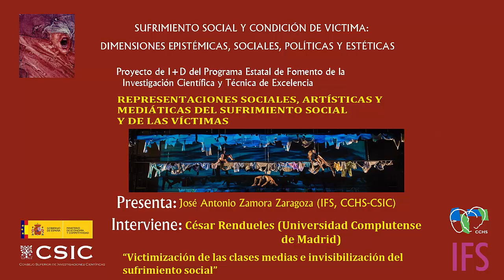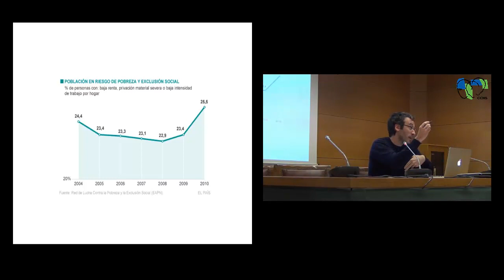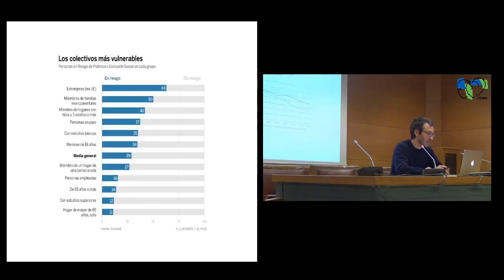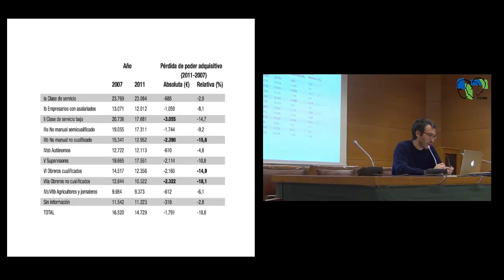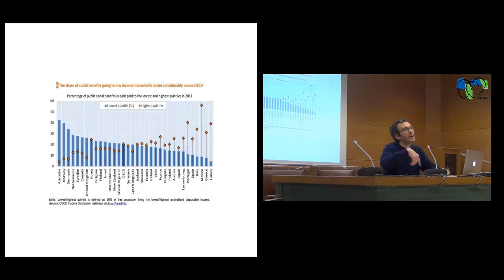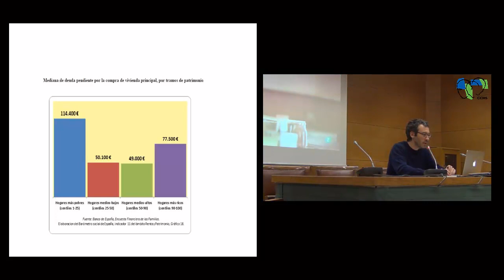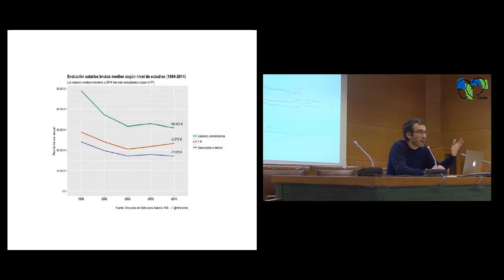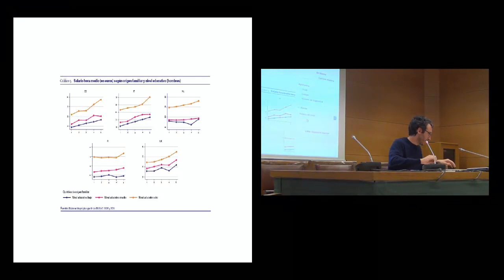Victimización de las clases medias e invisibilización del sufrimiento social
Ponencia del Seminario de Investigación: "Representaciones sociales, artísticas y mediáticas del sufrimiento social y de las víctimas" que tuvo lugar el pasado 24 de noviembre de 2017 en el Centro de Ciencias Humanas y Sociales del CSIC.
Interviene: César Rendueles (Universidad Complutense de Madrid)
Presenta: José Antonio Zamora Zaragoza (IFS, CCHS-CSIC)

El mensaje mediático y político que ha presentado a las clases medias como las perdedoras en la crisis no sólo no refleja la realidad, sino que contribuye a seguir invisibilizando a las verdaderas víctimas de la desigualdad y de la exclusión.

Seminario de Investigación organizado por el Proyecto de I+D Sufrimiento social y condición de víctima: dimensiones epistémicas, sociales, políticas y estéticas (FFI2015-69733-P), financiado por el Programa Estatal de Fomento de la Investigación Científica y Técnica de Excelencia 24/11/2017.

Realización de vídeo: Raquel Vega Olivares
(CCHS-CSIC)